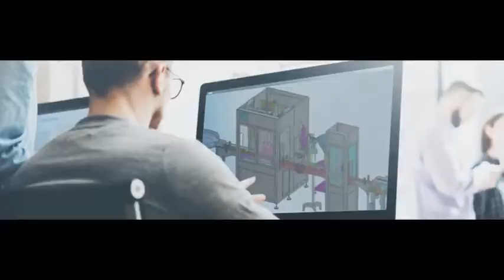Automatische Doppelstations Kosmetikrohr Rotationsfüll Ultraschallversiegelungsmaschine